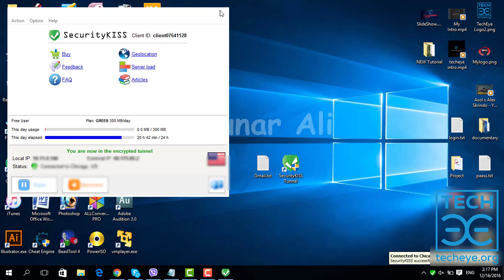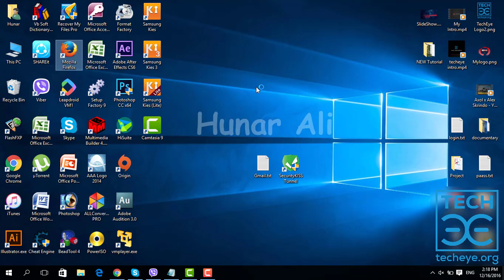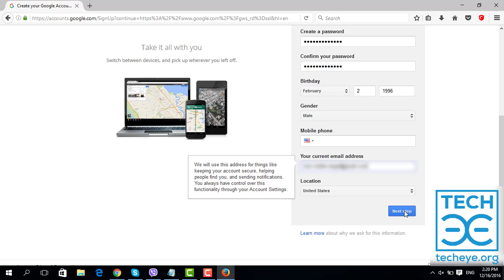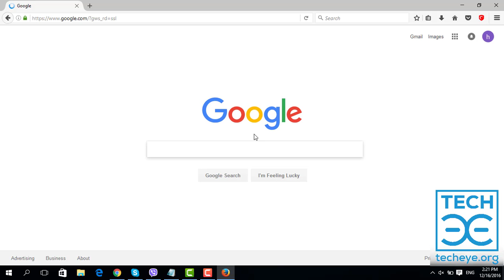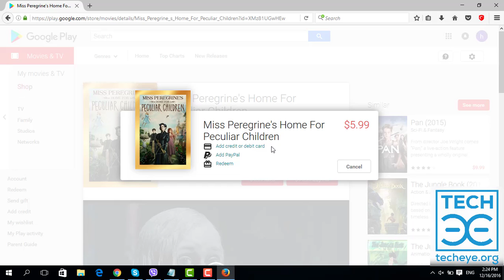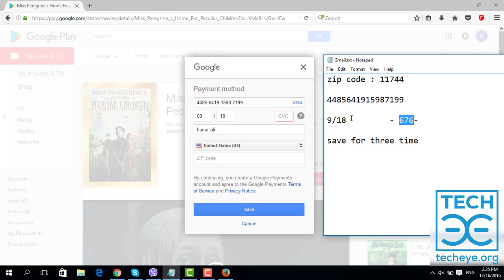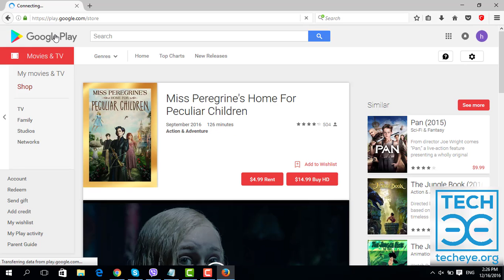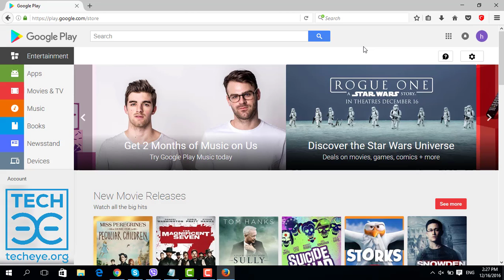Create American Gmail Account For Play Store %100 (By Using PC)